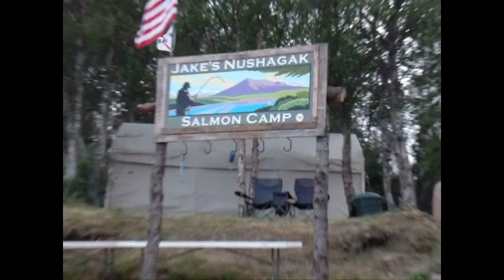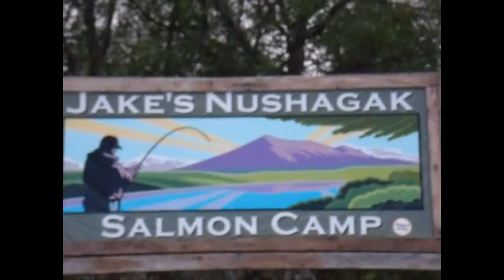Night 3 Bank Fishing on the Nushagak River, Alaska. 6-20-2013. Jake's Salmon Camp.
Night three bank fishing after hours on the Nushagak at Jake's Salmon Camp.
The first few clips I tried using my Contour + 2 waterproof case but the river was not clear enough to get good shots. I then changed cameras for the rest of the film.